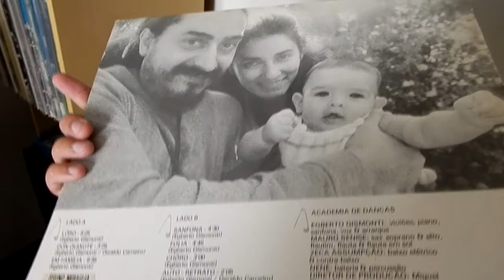Egberto Gismonti - Lôro (vinil / vinyl / LP / Audio-Technica AT95E)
Artist: Egberto Gismonti
Album: Em Família (1981)
Press: Clear vinyl / Emi - 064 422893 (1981).

Equipament
Cartridge: Audio- Technica AT95E
Turntable: Gradiente DS-40
Receiver: Polyvox AP 3100
Software: Adobe Audition 3.0